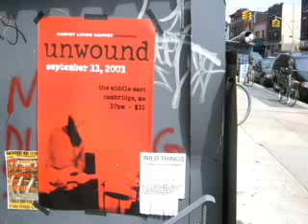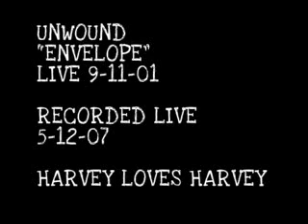Unwound 9/11/01 - lost show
We had tickets to see unwound on 9/11. It didn't happen, so we reenacted it.